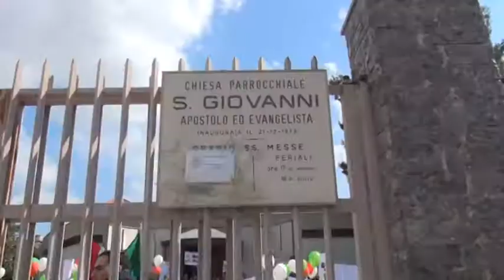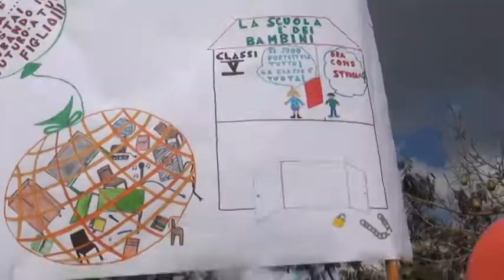Palermo, Cep: corteo giù le mani dalla scuola